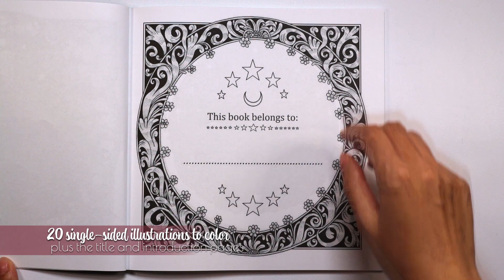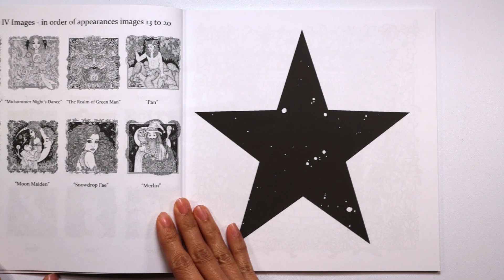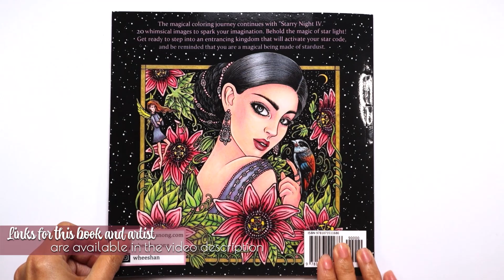Coloring Book Flip Through - Starry Night IV by Wheeshan Ong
Hello and welcome to Lovella's Coloring! In this video, I flip through Wheeshan Ong's coloring book, Starry Night IV. Please enjoy and thank you so much for stopping by and watching! Take care and happy colorings!!

Starry Night IV coloring book on:
-Amazon US
-Amazon UK
-Amazon Canada